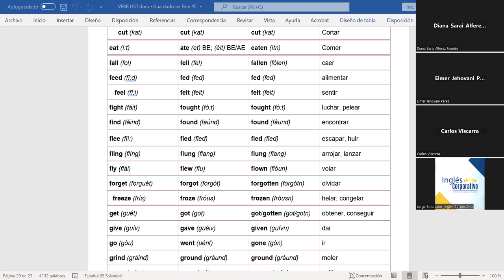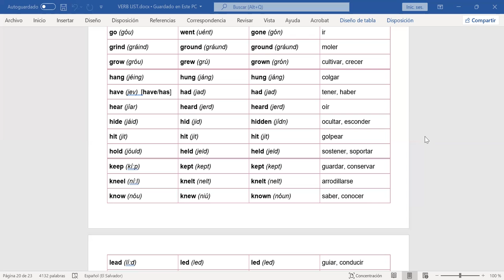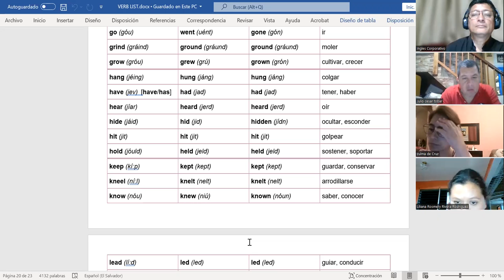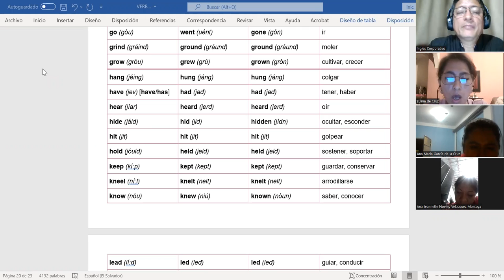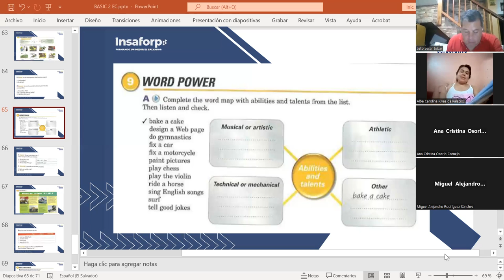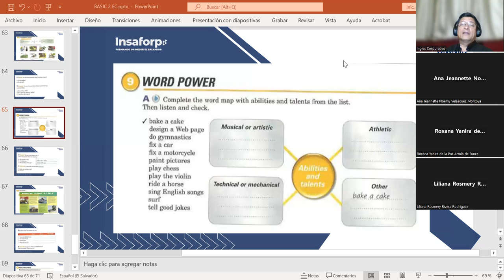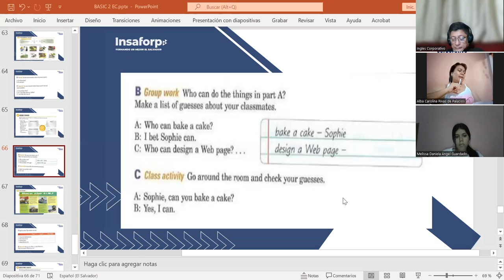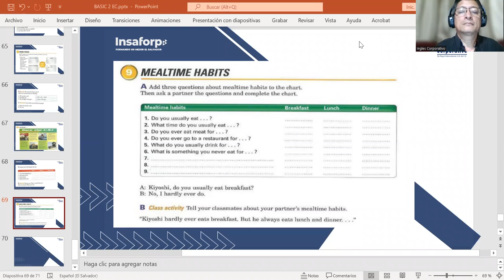CLASS 16-13-7-2023-FI-REGAL-35-MARTINEZ DE LEON-FIRST DAY OF CLASS